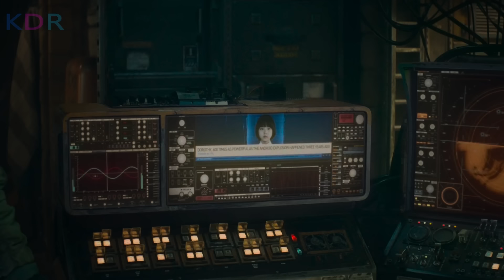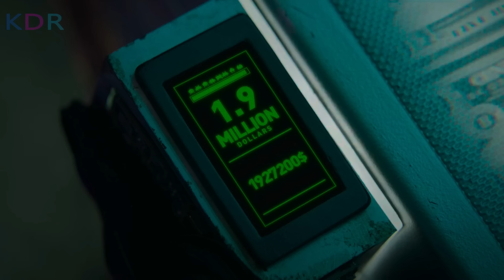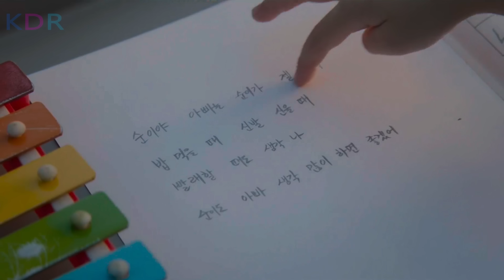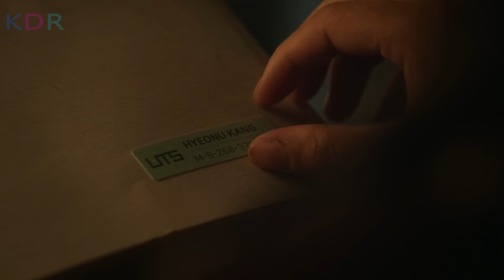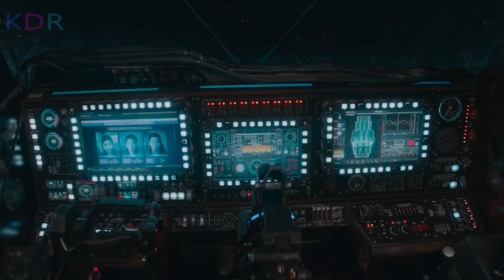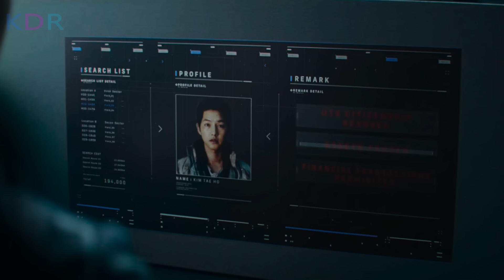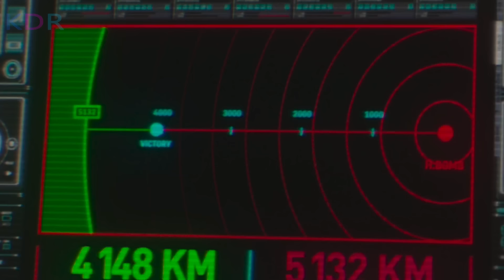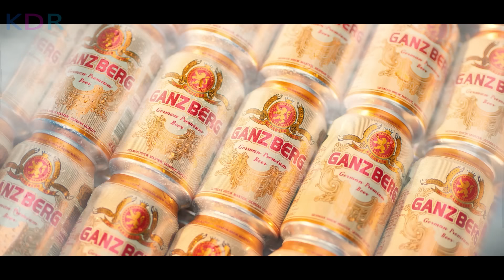ឆ្នាំ ២០៩៨ អ្នកមាននឹងផលិតភពថ្មីដើម្បីរស់នៅ អ្នកក្រត្រូវរស់នៅលើដីដែលពុល | Space Sweepers - សម្រាយរឿង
Space Sweepers Review; Space Sweepers និយាយខ្មែរ
💰ឧបត្ថម្ភគាំទ្រ ដើម្បីទទួលបានវីដេអូល្អៗមើល💰
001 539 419 (កុង ABA​ & ACleda)
04129332 (កុង Wing)
ឈ្មោះគណនី CHEA SENNARONG

នេះគឺជាការវិភាគសាច់រឿង Space Sweepers! សម្រាប់អ្នកដែលដែលតែងតែនិយមតាមដាមទស្សនារឿងមួយនេះ អ្នកទាំងអស់គ្នាអាច​ចូលមើលវីដេអូមួយនេះ ស្តាប់នូវការវិភាគរប់ខ្ញុំ ហើយចូលរួមបញ្ចេញមតិយោបល់នៅក្នុង Comment Section ខាងក្រោមវីដេអូបាន! ខ្ញុំនឹងរីករាយស្វែងយល់ពីគំនិតរបស់អ្នកទាំងអស់គ្នា!